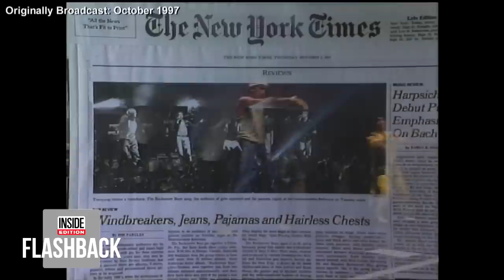It Is the End of 2020, so Let’s Dance!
2020 has been a difficult year and as it comes to a close, many are choosing to celebrate and dance. In the early 2000s, as pop music was everywhere, Inside Edition host Deborah Norville recorded her own tune with the help of Miami producer Junior Vasquez. She took us behind the scenes of the music video they filmed for “Keep on Moving.” Inside Edition over the years has also hit the dancefloor with the likes of Jennifer Lopez and the Backstreet Boys. So stretch, press play and move your feet.